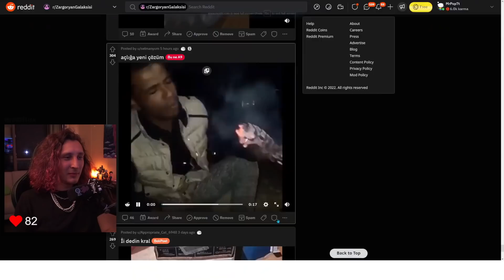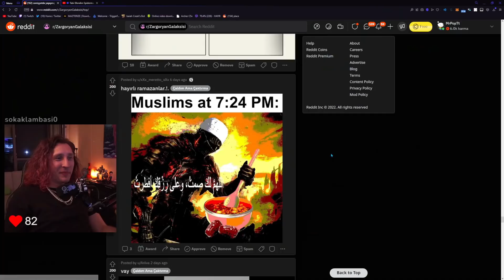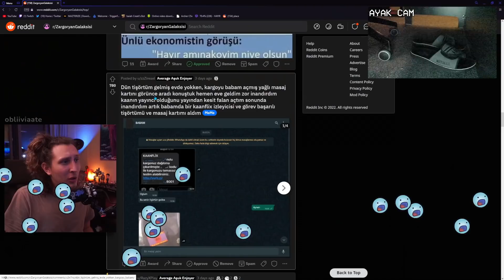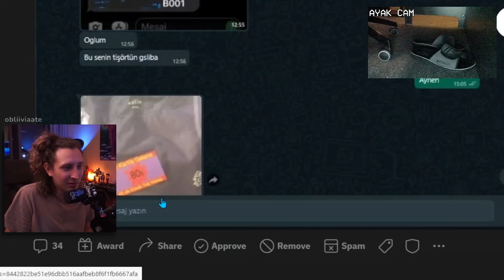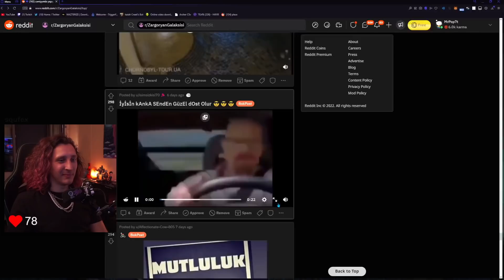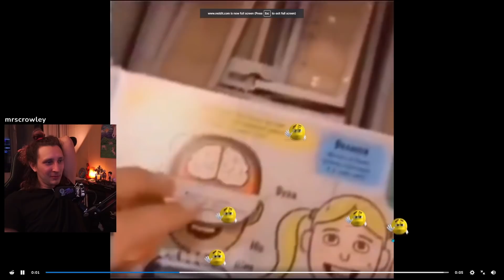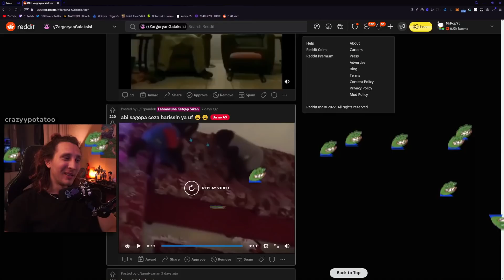Baba Bi’ Saniye Dinler Misin? [Reddit Teftişi]